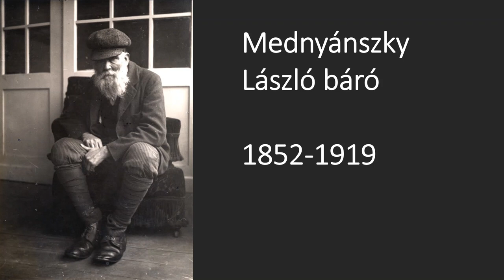Ugorj a képbe #72 - Mednyánszky László: Kocsiút télen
Képelemzés, művészettörténet, kultúrtörténet mindenkinek, aki szívesen mélyül el festmények és grafikák tanulmányozásában.

A záróvideón mögöttem a háttérben Mátyássy-Kacsoh Cecília textilművész alkotása látható.